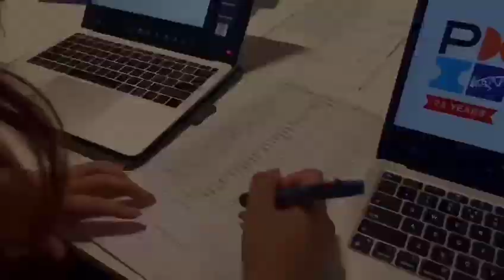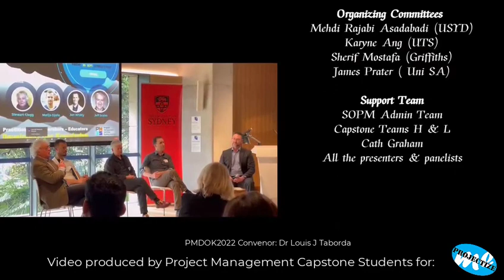PMDOK2022 Highlights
This short highlights reel was created for Projectize.Me by Capstone Team Hardrockers.